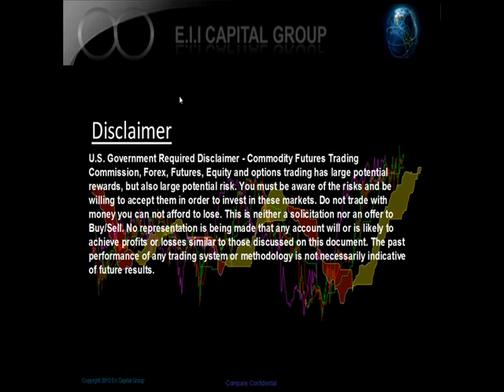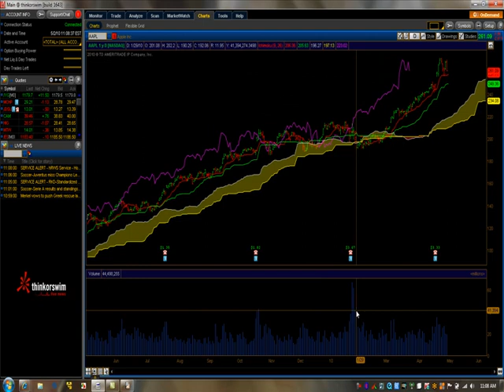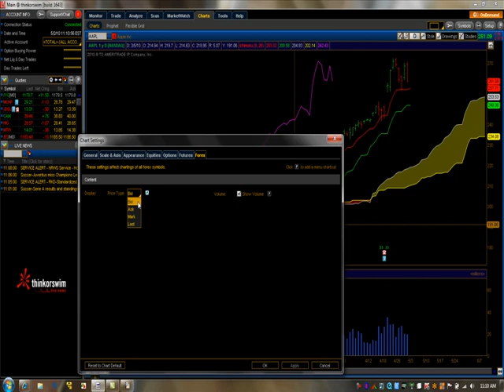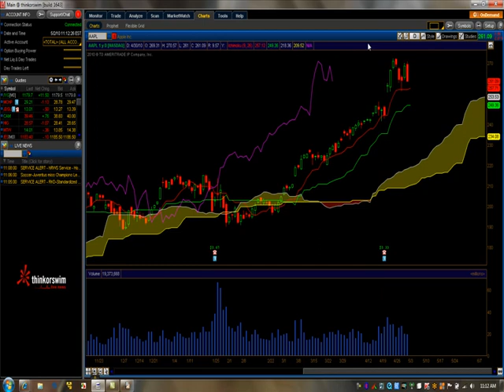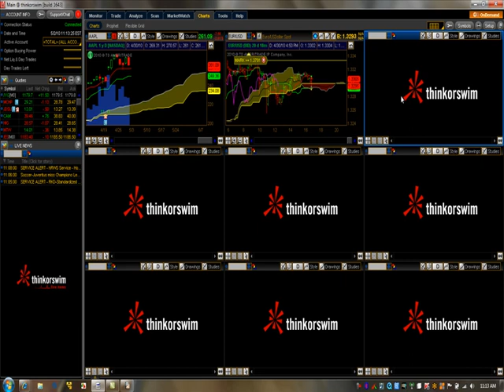How to Setup the Ichimoku Indicator for thinkorswim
ichimokutrade.com tutorial on how to setup the Ichimoku indicator for thinkorswim.   For more videos on learning how to use Ichimoku, go Risk Disclaimer Futures and forex trading contains substantial risk and is not for every investor. An investor could
future results.